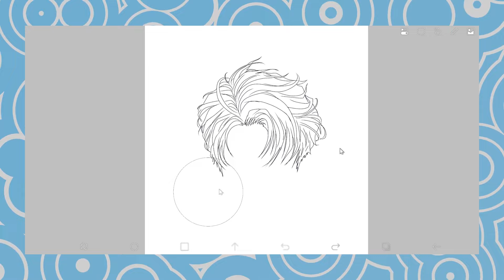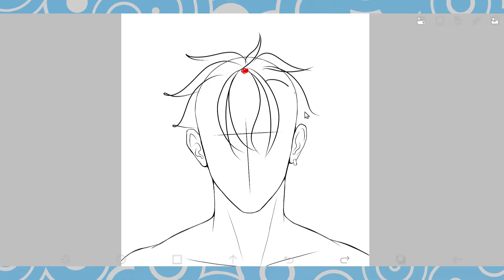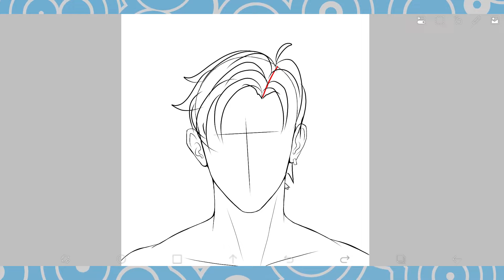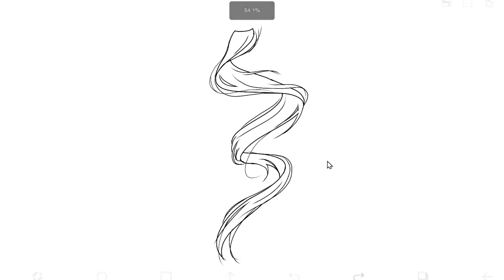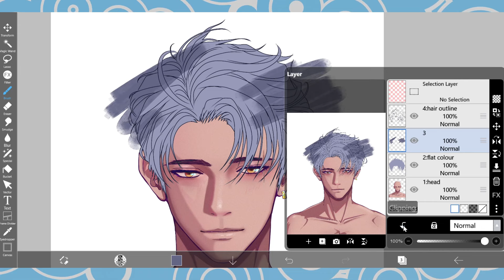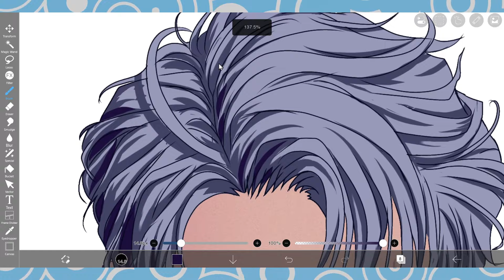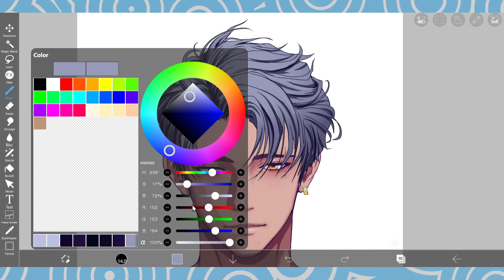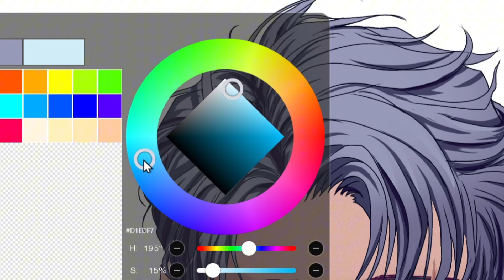How To Draw Anime Hair Like A Pro | Beginner To Advanced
Hair Tutorial For Beginner To Advanced, How to draw anime girl hair, how to draw anime boy hair, how to make anime hair, how to draw anime hair for beginners,